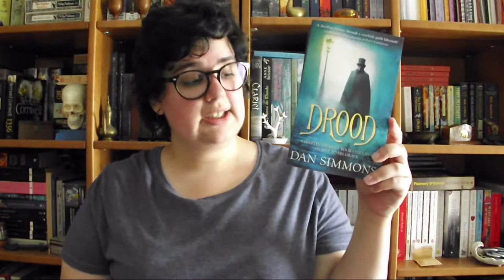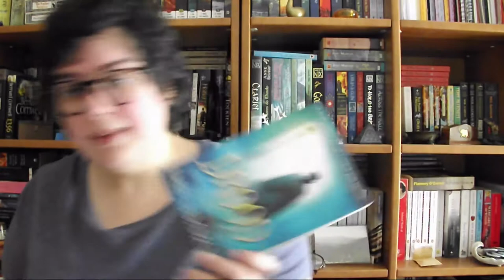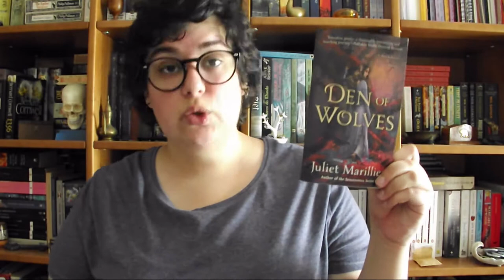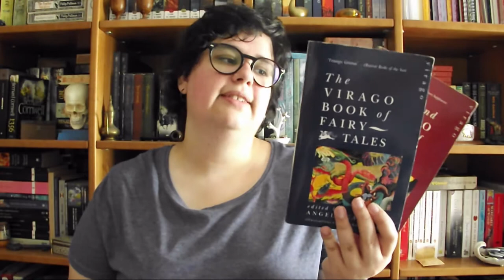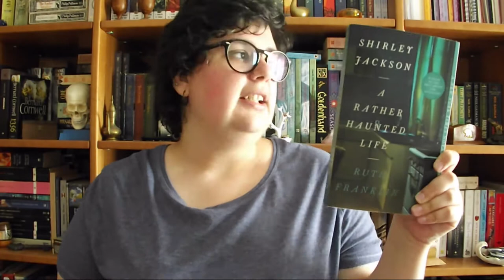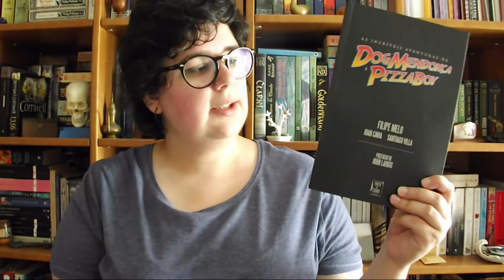Book Haul | Outubro 2017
Todos os livros que chegaram cá a casa recentemente ❤️

📚 Livros mencionados!
- The Omen de David Seltzer
- The Bad Seed de Wil
- The Psycho de Robert Bloch
- The Virago Book of Ghost Stories
- The Oxford Book of Ghotic Tales
- Drood de Dan Simmons
- Den of Wolves de Juliet Marillier
- The Virago Book of Fairy Tales de Angela Carter
- Shirley Jackson: A Rather Haunted Life de Ruth Franklin

- As Incríveis Aventuras de Dog Mendonça e PizzaBoy de Filipe Melo, Juan Cavia, Santiago Villa
- As Extraordinárias Aventuras de Dog Mendonça e Pizzaboy II: Apocalipse de Filipe Melo, Juan Cavia, Santiago Villa
- As Fantásticas Aventuras de Dog Mendonça e Pizzaboy III: Requiem de Filipe Melo, Juan Cavia, Santiago Villa
- Os Vampiros de Filipe Melo, Juan Cavia